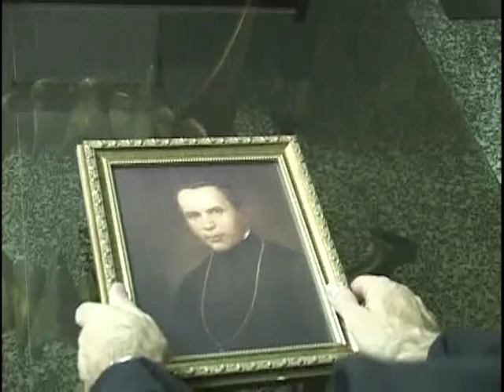St. John Neumann, C.Ss.R.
Presentation by Redemptorist Father Daniel Francis on St. John Neumann, C.Ss.R. (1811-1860)